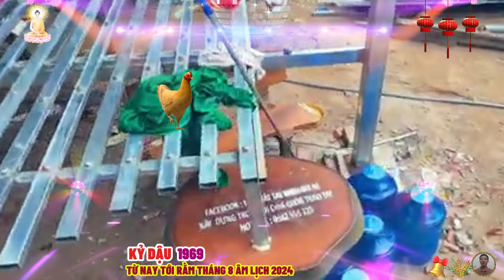☯ Đúng từ nay tới rằm tháng 8 âm lịch, tuổi KỶ DẬU 1969, trúng số ĐỘC ĐẮC HẾT KHỔ ĐỔI ĐỜI CỰC GIÀU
tài lộc của tuổi kỷ dậu có sự tăng tiến từ nay tới rằm tháng 8 âm lịch 2024 này, mà không chỉ khoảng thu chính, quý mệnh chủ còn có thêm thu nhập từ những khoản thu phụ, với sự xuất hiện bán hợp thái tuế, báo hiệu quý mệnh chủ nhận được nhiều sự hu thuẫn trong công việc, nhờ vậy quý mệnh chủ có thể phát huy một cách cao độ.
 nhưng lưu ý cầu tài cũng cần phải có lộ trình nhất định, kỷ dậu chớ nóng buổi mà đi theo con đường không chính đáng, dù dùng cách gì để làm giàu đi nữa, nếu bạn đi theo hướng chính đáng, ắt sẽ thu về lợi nhuận cao thêm nữa, bạn cũng cần đối lại kế hoạch tài chính của mình.